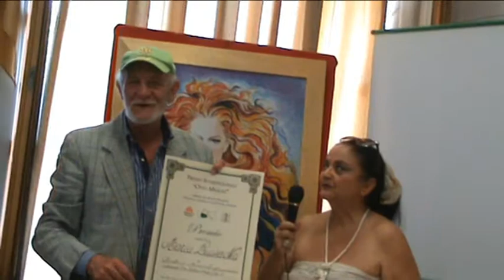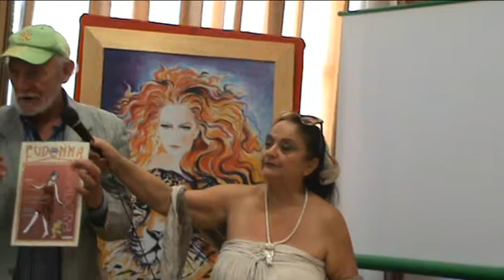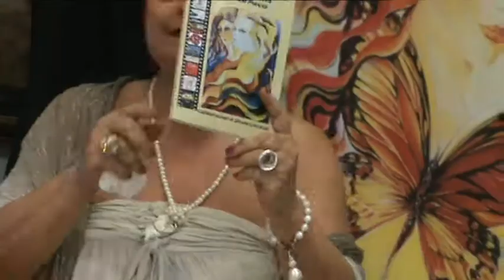18 Magna Grecia Latina New York Milena Petrarca premia Bruno Mancini tutto con s